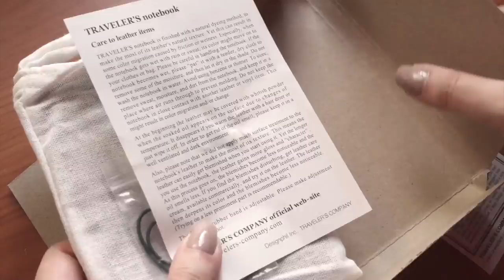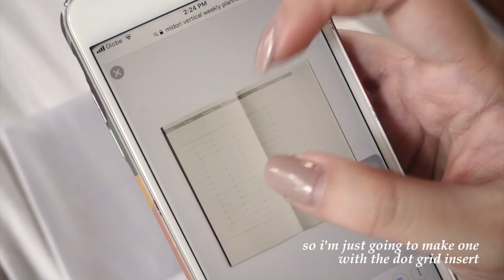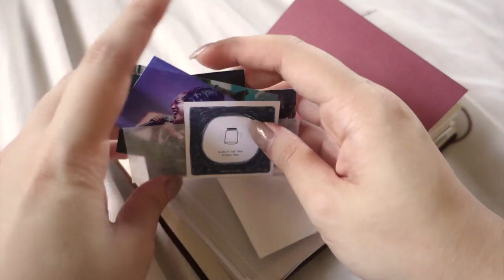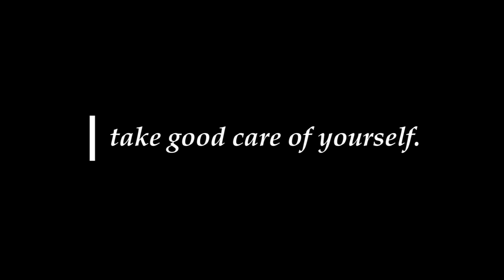— my new traveler's notebook passport in camel | unboxing and set up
i fell so in love with my regular traveler's notebook that i wanted to get another one in passport size. this size is so much fun and so cute and so handy! i am using mine as a wallet too. he is my newest baby!

i got everything from Scribe Philippines